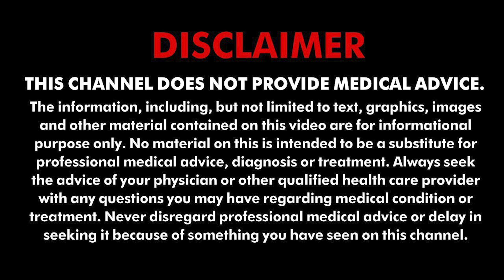नसों की तकलीफ को दूर करेगी ये औषधि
खराब लाइफस्टाइल के चलते मौजूदा समय में लोगों को तमाम तरह की परेशानियां होती है उनमें से एक है नसों का दबना। इसका दर्द कभी-कभार इतना तेज होता है, जीना दूभर कर सकता है। हालांकि आयुर्वेद में ऐसे ढेर उपाय हैं, जो दबी हुई नस को खोलने का काम करते हैं. तो आइए जानते है हकीम जी से वो नुस्खे